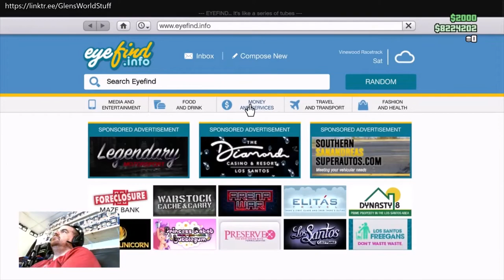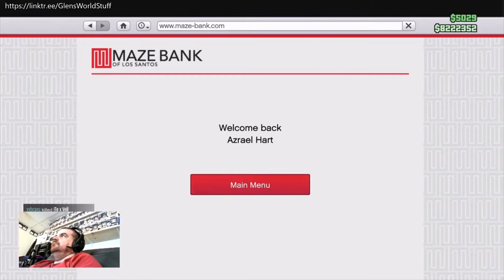Grand Theft Auto V & NHL 21 (Ep 467) - Twitch Stream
Live Twitch Stream playing Grand Theft Auto V online, then switched to NHL 21.